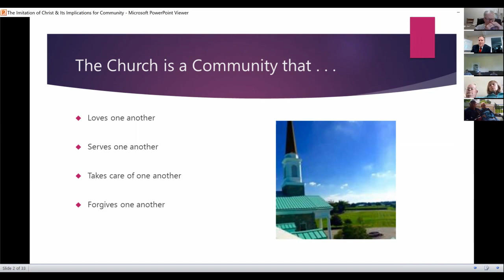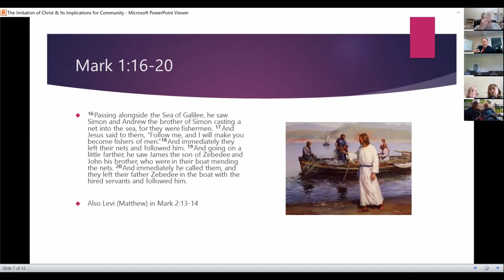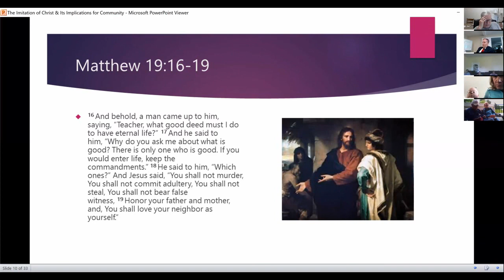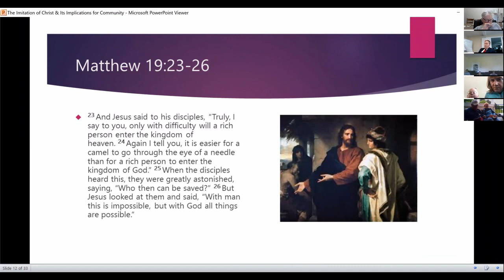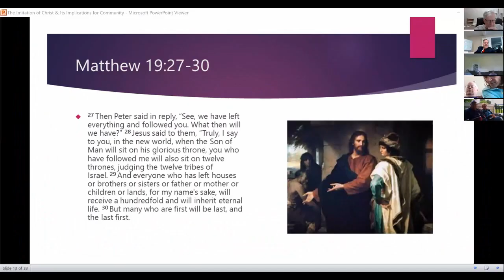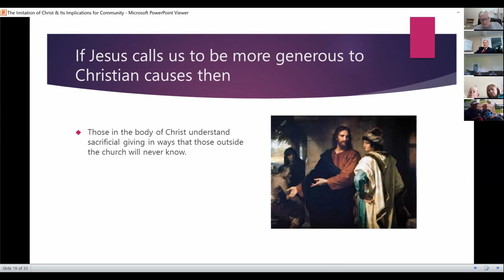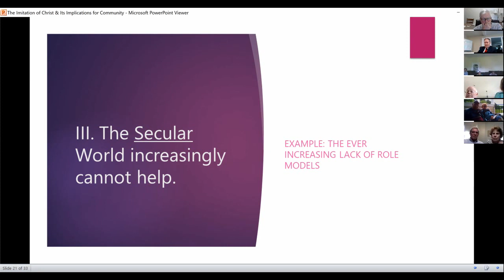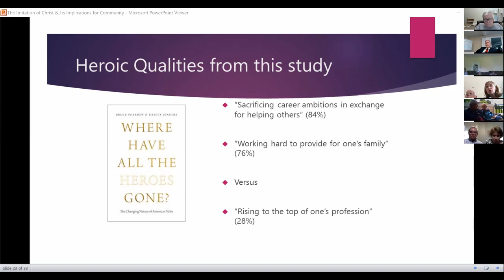Sunday School, May 17, 2020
Rev. Dr. Drake Williams
"Community, Forgiving and Honoring One Another"